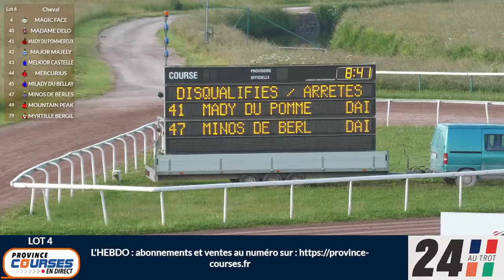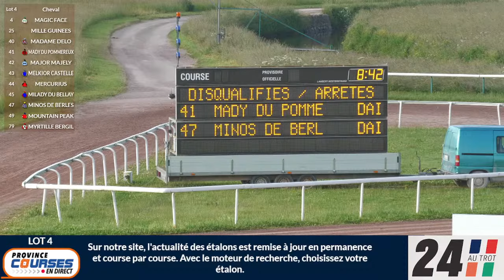Qualifications Lot 04 - Caen 04 06 2024